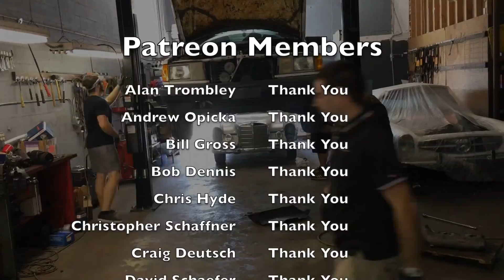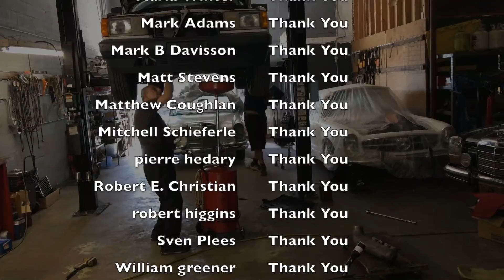Mercedes Benz Owners Stories Episode 2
This video is about Mercedes Benz Owners Stories Episode 1
Pierre has a viewer who stops by his shop to purchase a part he's had for several years and they have a wonderful conversation about owing classics Mercedes Benz cars.